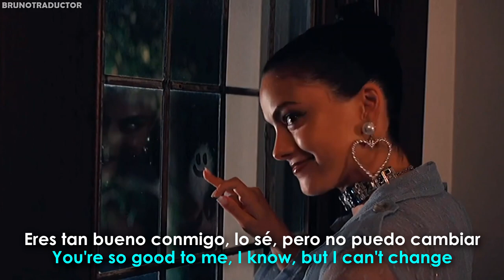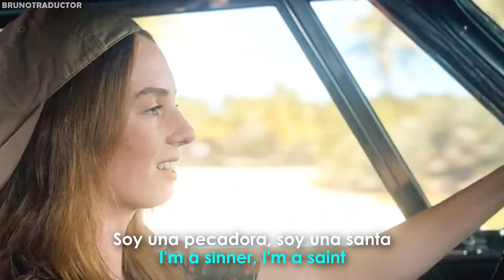Meredith Brooks - Bitch // Lyrics + Español [Drea and Eleanor - Do Revenge]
•Artista: Meredith Brooks
•Canción: Bitch
•Álbum: Meredith Brooks
•Año: 1997
o
Meredith Brooks - Bitch. Lyrics on screen - Subtitulado al español. Meredith Brooks - Bitch. Lyrics - Traducido al español. Letra inglés - español.